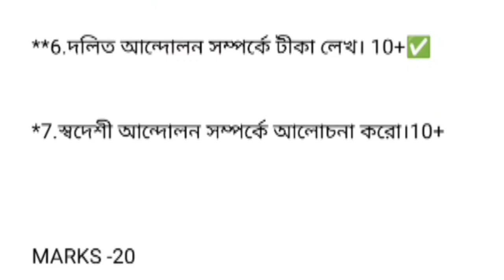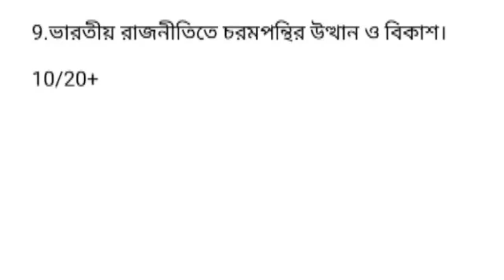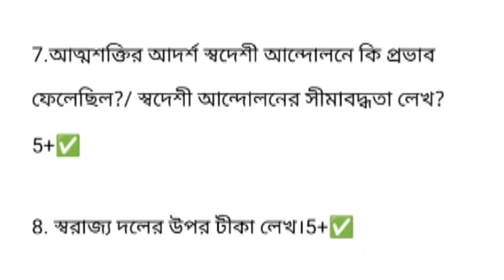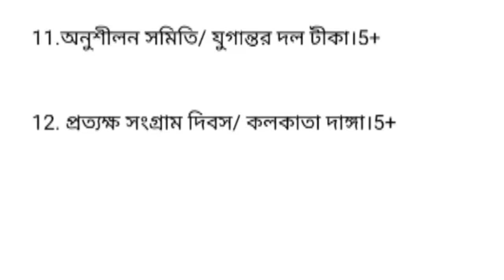6TH SEMESTER HISTORY HONOURS || DSE-A-3 || LAST MINUTE FINAL SUGGESTION 2024 || CALCUTT UNIVERSITY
6TH SEMESTER HISTORY HONOURS || DSE-A-3 || LAST MINUTE FINAL SUGGESTION 2024 || CALCUTT UNIVERSITY

6th semester history honours suggestion 2024 Calcutta university
6th sem history honours suggestion 2024 Calcutta university
6th semester history honours dse-a-3 suggestion 2024 Calcutta university
ba 6th sem history honours suggestion Calcutta university 2024
ba 6th sem history honours dse-a-3 suggestion 2024
Calcutta University 6th sem history honours suggestion 2024